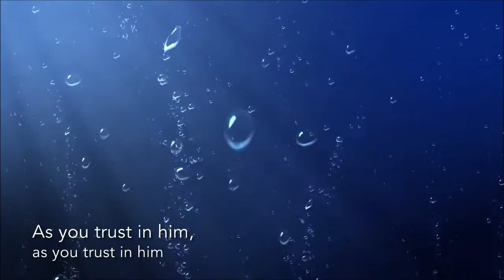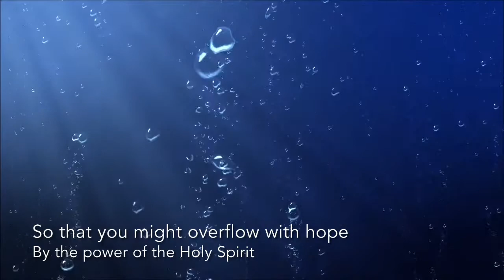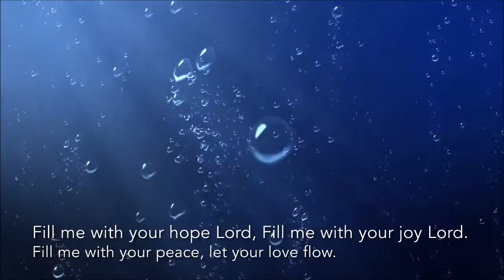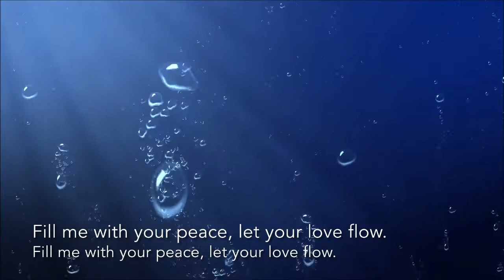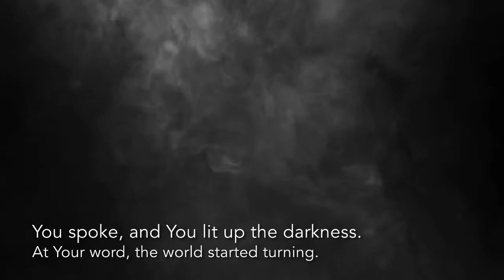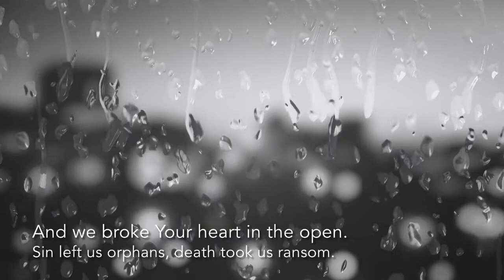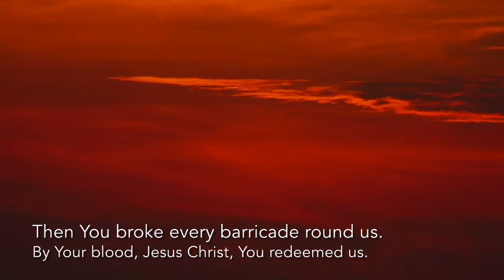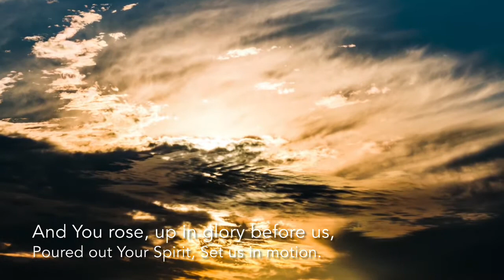An Evening Service for Pentecost from Welton, Dunholme & Scothern Villages